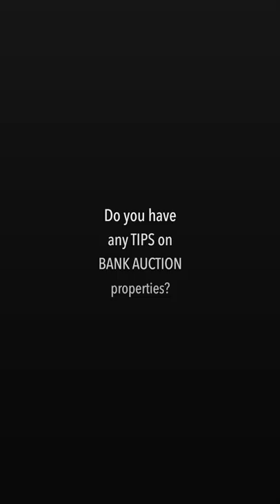Should you BUY bank auction properties?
About Us:
Established since 1988 we are 2nd generation Mumbai based real estate agents. We expertise in buying, selling, renting and investments of residential and commercial properties in Mumbai. We have more than 1,000,000 sq. ft. of commercial and residential properties in our portfolio. We will be glad to assist you.